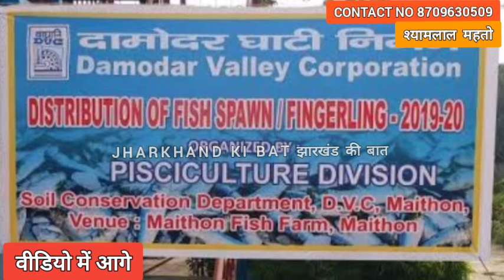10वीं पास ने छोटा ट्रैक्टर का किया आविष्कार और पानी से जलाया बल्ब !! भटिंडा में बिजली उत्पादन किया..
10वीं पास ने छोटा ट्रैक्टर का किया आविष्कार और पानी से जलाया बल्ब !! भटिंडा में बिजली उत्पादन किया..